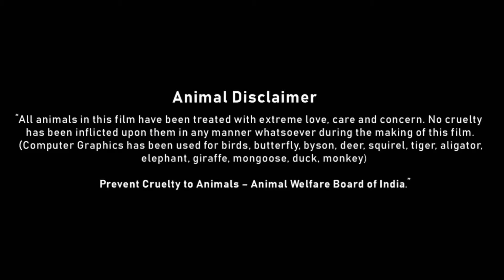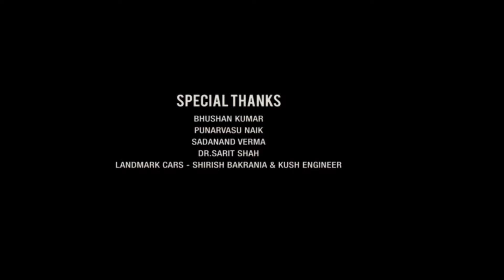Street Dancer 3D Full Movie | Varun Dhawan | Shraddha Kapoor | Prabhu Deva | Review & Fact